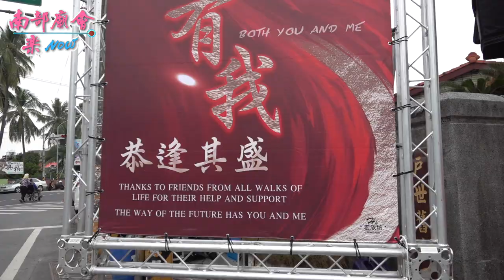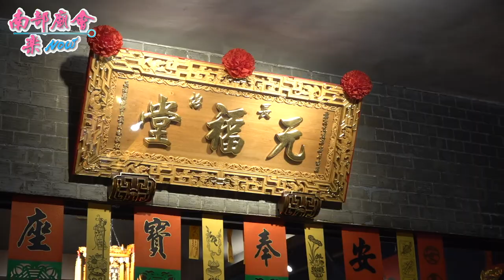【 太子爺作客，下轎請佛時，驚覺竟有一個小孩的身高，真是巨大！ 內埔南海統兵府 】長治崙上元福堂 中壇元帥觐朝領旨入火安座大典